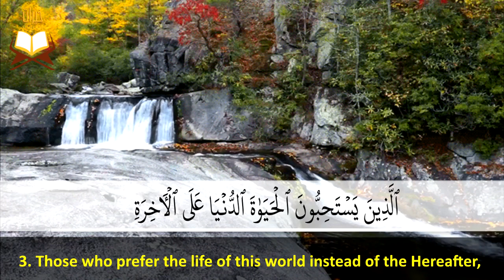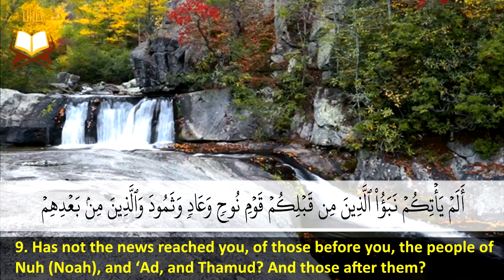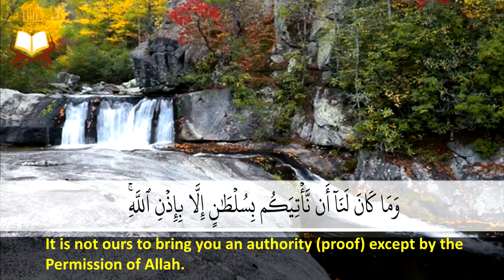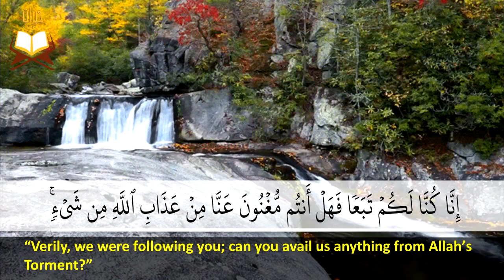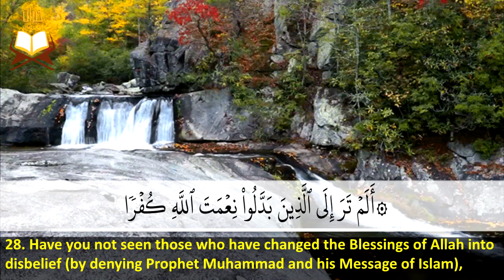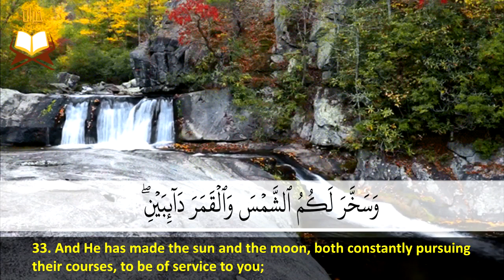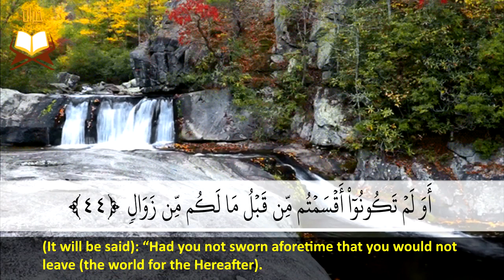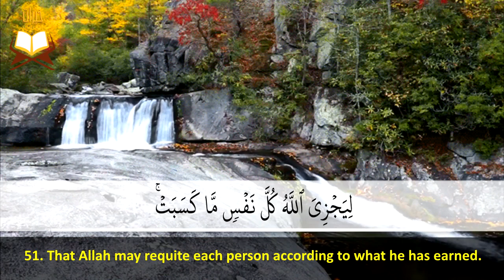014: Surat Ibrahim | Sheikh Fares Abbad | سورة إبراهيم | الشيخ فارس عباد | مزمار من مزامير داود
014: Surat Ibrahim | Reciter: Sheikh Fares Abbad
(Recited in the Style of Hafs 'an Asim)
This surah has 52 Ayah.

                                                           سورة إبراهيم (برواية حفص عن عاصم) | بصوت القارئ الشيخ: فارس عباد
ــــــــــــــــــــــــــــــــــــــــــــــــــــــــــــــــــــــــــــــــــــــــــــــــــــــــــــــــــــــــــــــــــــــــــــــــــــــــــــــــــــــــــــــــــــــــــــ

ــــــــــــــــــــــــــــــــــــــــــــــــــــــــــــــــــــــــــــــــــــــــــــــــــــــــــــــــــــــــــــــــــــــــــــــــــــــــــــــــــــــــــــــــــــــــــــ

 القرآن الكريم هو كلام الله -عز وجل- للبشرية جمعاء وليس المسلمين فقط. لهذا السبب بدأت هذا المشروع (مقاطع فيديو لتلاوة
          القرآن الكريم مترجمة إلى اللغة الإنجليزية بخلفية هادئة ومريحة بصوت أكثر من عشرين قارئ ؛ للإستماع إلى القارئ
     المفضل لديك) ... أتمنى أن أنهي هذا المشروع يومًا ما وأتمنى أن تصل جميع مقاطع الفيديو إلى جميع الأشخاص في جميع
  أنحاء العالم سواء كانوا مسلمين (عرب أم غير عرب) أو غير مسلمين ... نسأل الله أن يجعلنا سببًا فى هداية ولو شخص واحد
                               إلى طريق الحق وإلى الإسلام وأن يجعلنا سبباً فى مساعدة المسلمين الجدد على فهم آيات القرآن الكريم